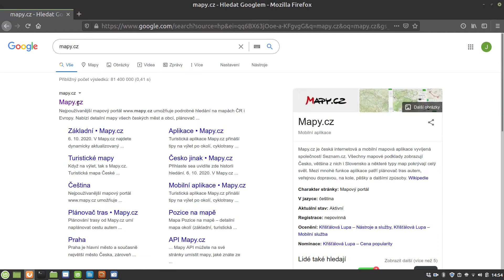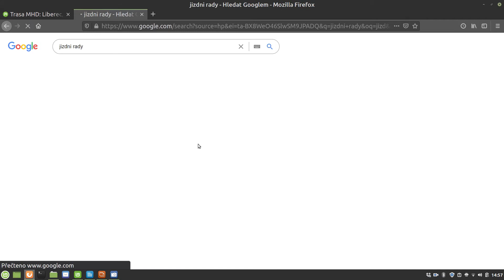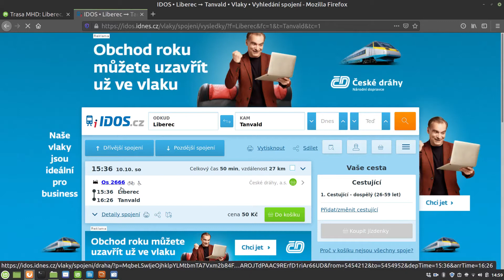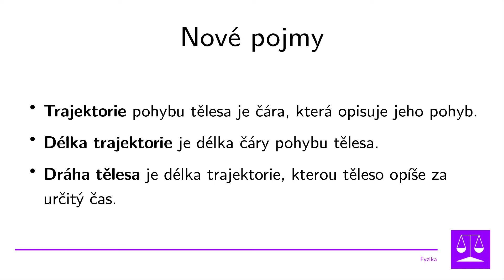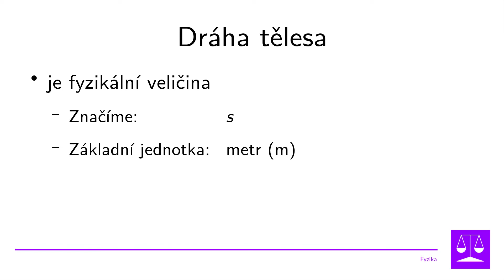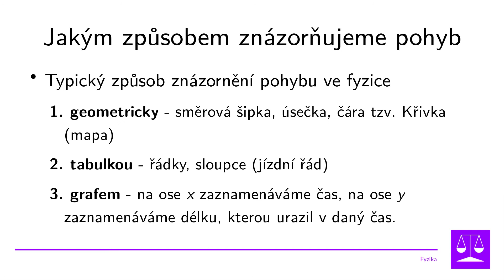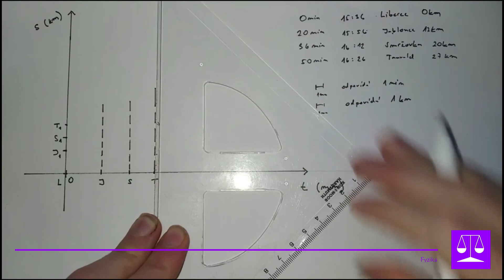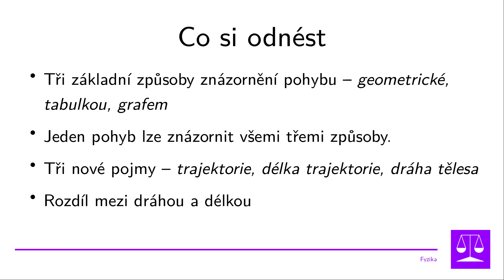Znázornění pohybu a dráha tělesa, 7. třída, Fyzika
Naučné video o fyzice, určené zejména pro žáky základních škol zabývající se pojmem znázornění pohybu a pojmu dráha tělesa

Zde uvádím knižní zdroje ze kterých jsem čerpal:

1. Růžena KOLÁŘOVÁ, Jiří BOHUNĚK: Fyzika pro 7. ročník základní školy, dotisk 2. vydání, Havlíčkův Brod: nakladatelství Prometheus, spol. s.r.o., 2016. ISBN 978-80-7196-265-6.

Zde uvádím, webové stránky, které jsem využíval:

Toto video z fyziky je určeno zejména pro žáky základní školy. Své si mohou najít i žáci střední školy (Fyzika SŠ).